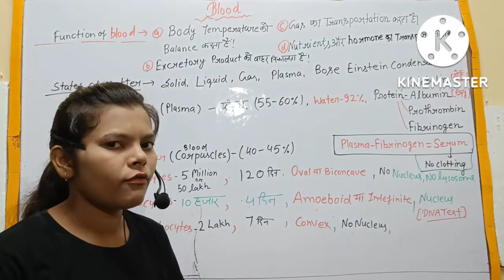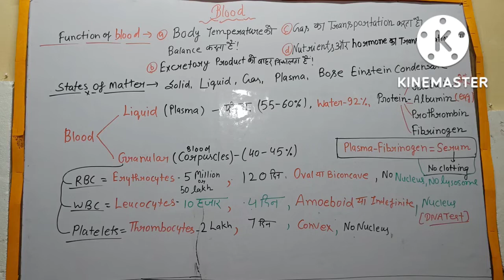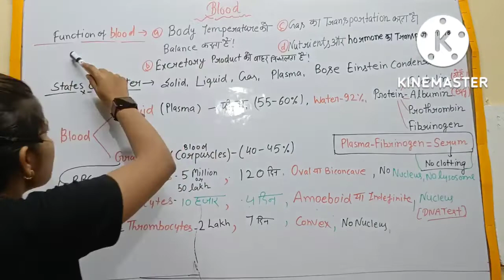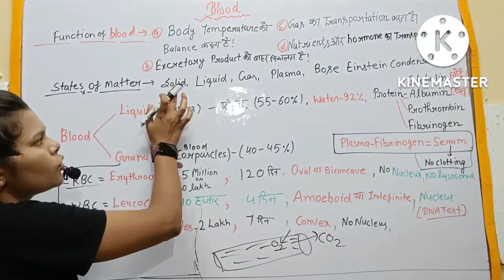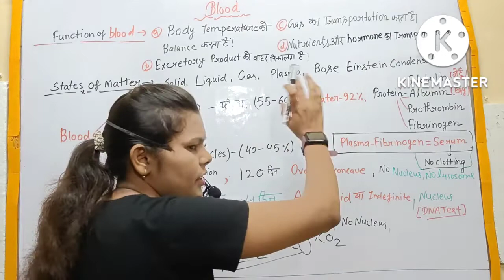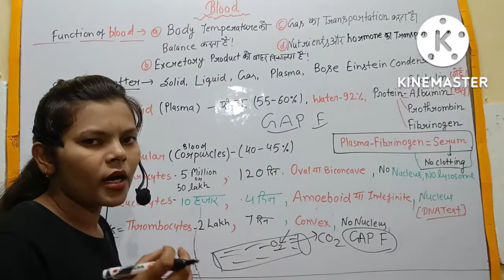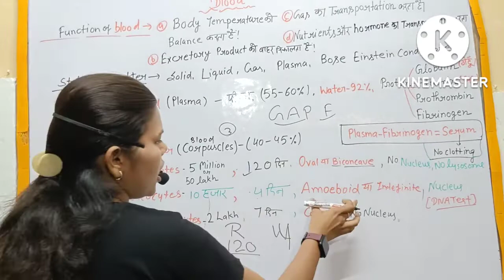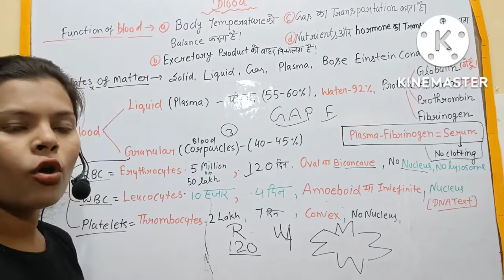रक्त की संरचना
your queries.

supertet uptet shorttrick blood. ltgrade biology bio and civil junction # letslearn रक्त की संरचना।

platelets junior What does it mean if platelets are low
    Hii
i am Ritu welcome to our YouTube chanel

hello friends Aaj ke video mein humne aapko platelets ke bare mein bataya hai.

your queries -
structural of blood
blood ki structure
structural of blood